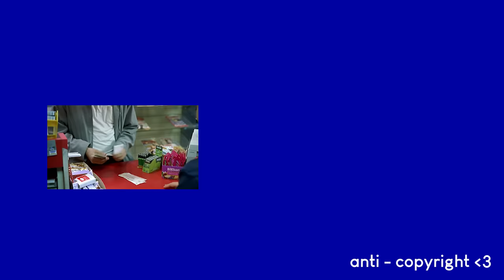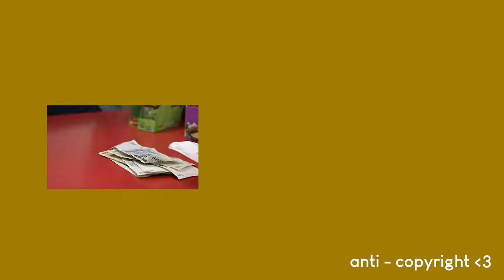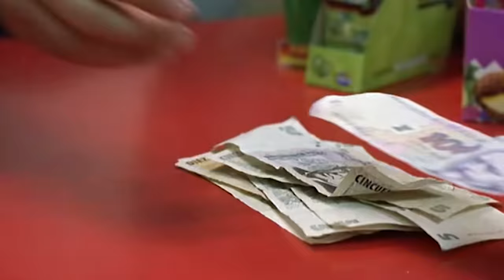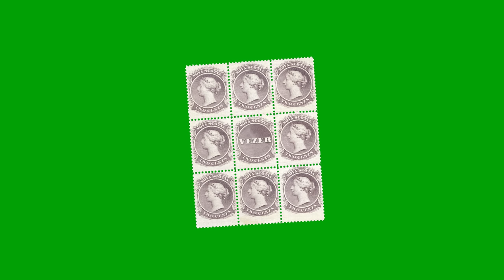La estafa de Nueve Reinas que no entendiste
A 20 años de su estreno, analizamos una de las estafas más conocidas de Nueve Reinas.